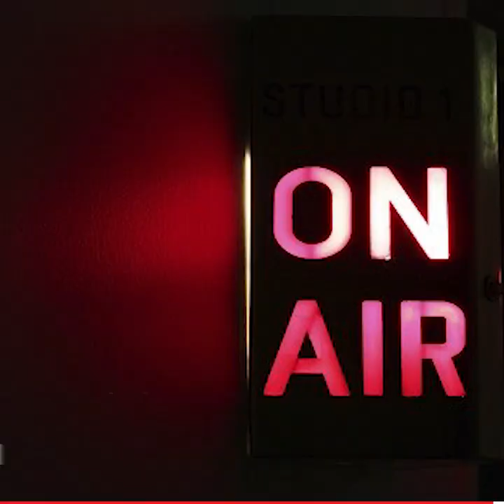Azərbaycan televiziyası 1956-cı ildən bu günə